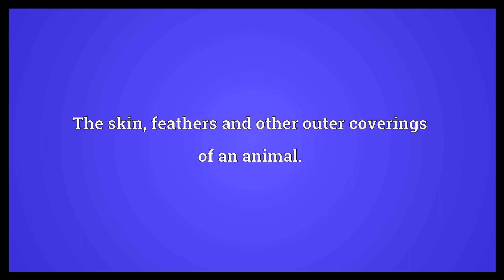Integumentary system Meaning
Video shows what integumentary system means. The skin, feathers and other outer coverings of an animal..  Integumentary system Meaning. How to pronounce, definition audio dictionary. How to say integumentary system. Powered by MaryTTS, Wiktionary